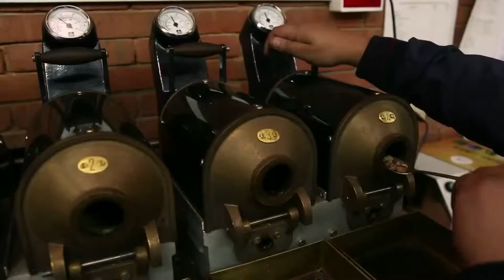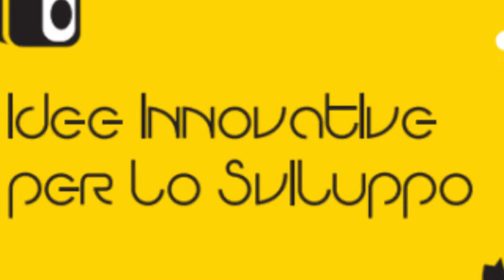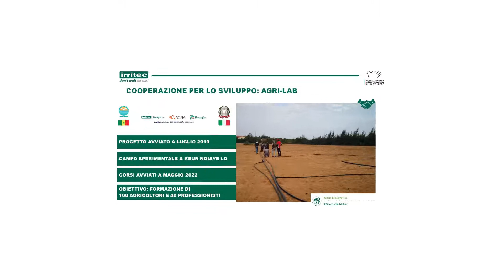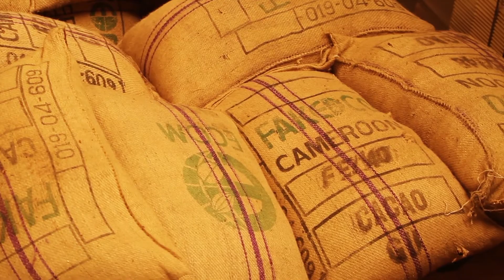Imprese: motore di sviluppo nell’Agenda 2030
Perché le imprese sono richiamate tra i Soggetti di Cooperazione? Quale il loro ruolo per la Cooperazione allo sviluppo? Il video, nel rispondere a queste domande, illustra l’importanza delle imprese nell’implementazione degli Obiettivi di Sviluppo Sostenibile dell’Agenda 2030 e nella creazione di sviluppo sostenibile (ambientale-socio-economico) e promozione di occupazione dignitosa nei Paesi partner.